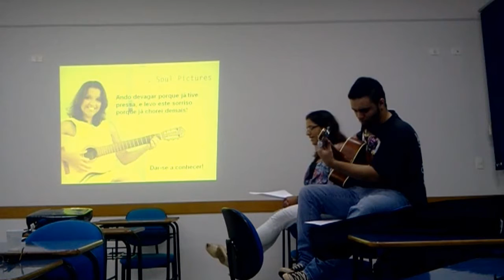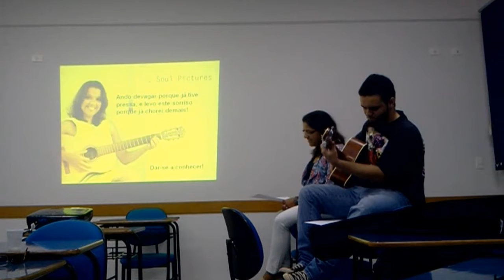Caio Silva e Lourdes Conceição - Tocando Em Frente (Cover)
Tocando Em Frente - Almir Sater Cover.
Dinâmica Dar-se A Conhecer, Faculdade de Apucarana, 04/09/2014.